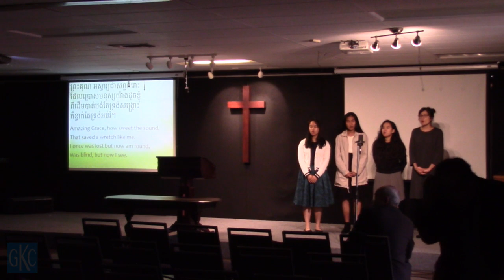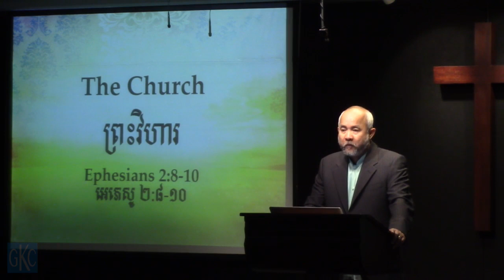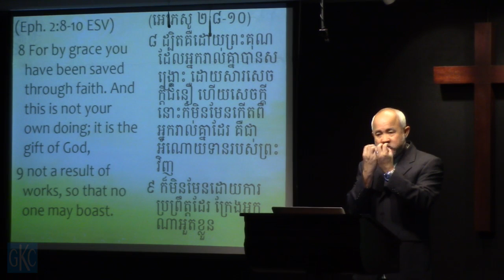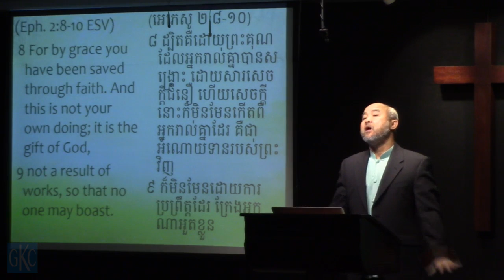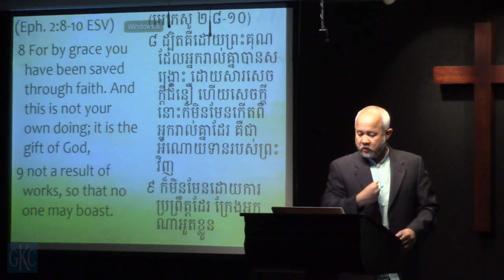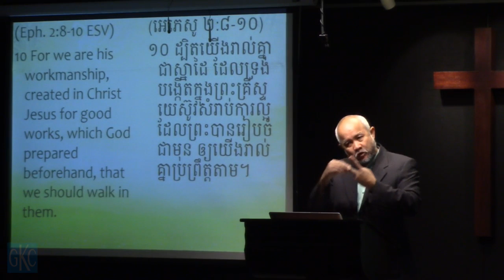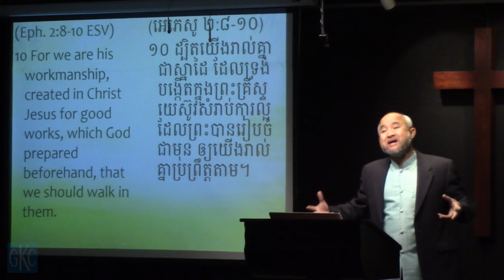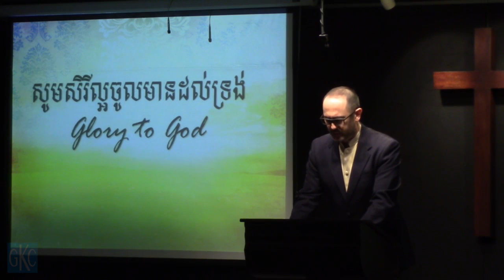2/10/19 English Sermon - The Church